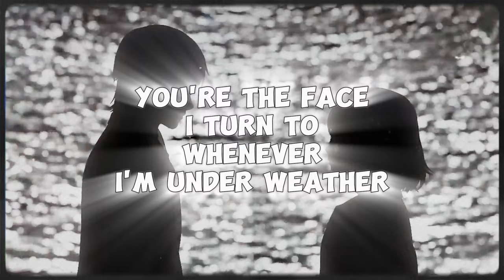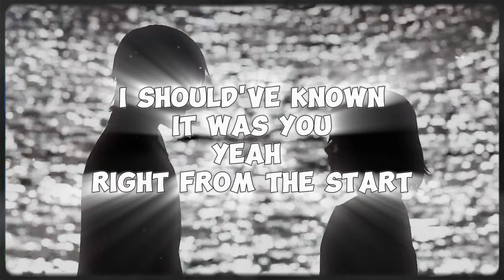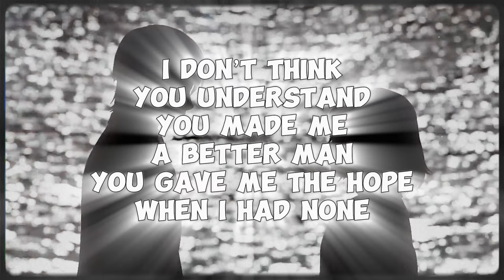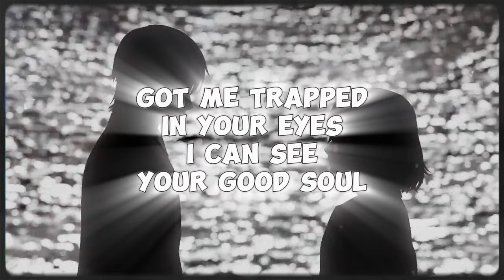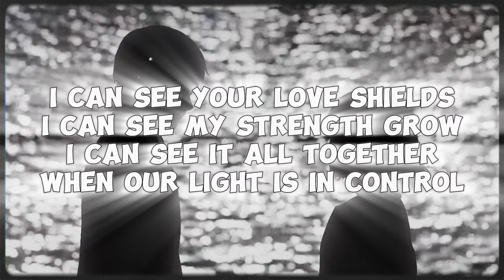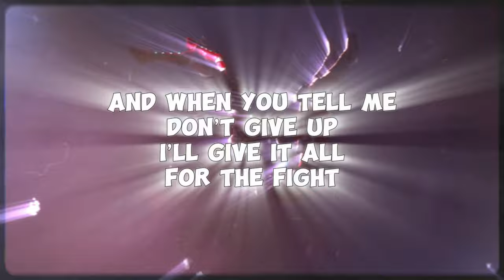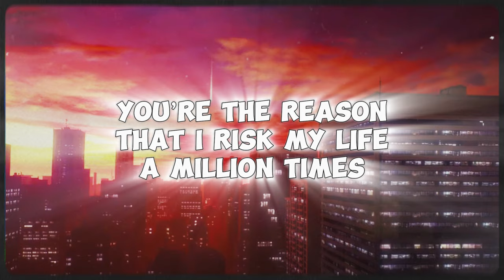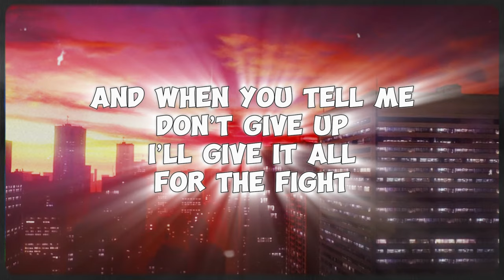SHINJIRO & RENA SONG | Ultraman | "YOU Are My Light" FT. @RedRobOfficial[Prod. by @H3Music]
CREDITS LIST -

Producer/Beat Maker - @H3Music
Written By - Alltime Arcade & @RedRobOfficial
Vocals By - Alltime Arcade & @RedRobOfficial
Mixed By - Alltime Arcade
Thumbnail/Cover Art By - Alltime Arcade

Happy Valentines Day everyone!!! I hope everyone finds their light!